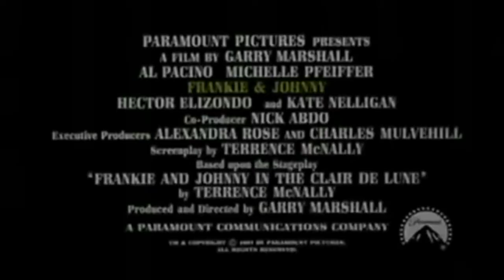PAURA D'AMARE (film 1991) TRAILER ITALIANO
ACQUISTA SU AMAZON